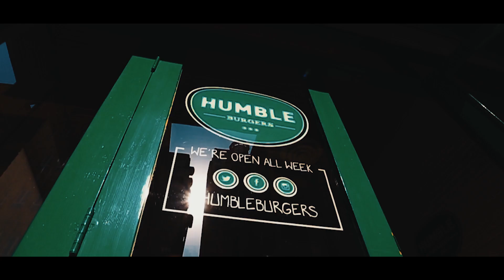Introducing Our Concepts- KLC Virtual Restaurants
KLC Virtual Restaurants concepts are locally created with different varieties of cuisines from Breakfast to Desserts to Mexican and Italian. Food that will surely satisfy your hunger.